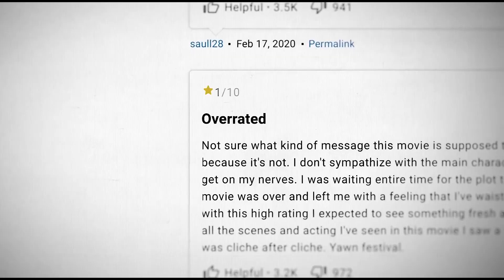Recensione Joker Folie à Deux - È un Capolavoro o una Barzelletta che non capiamo?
Ecco la nostra recensione sul film di Joker